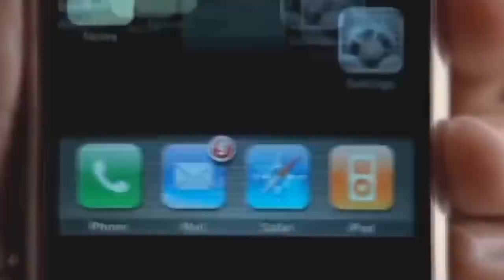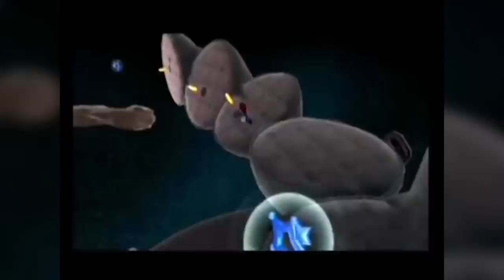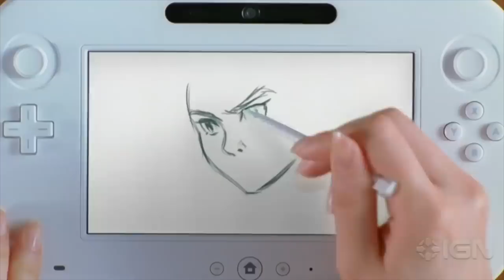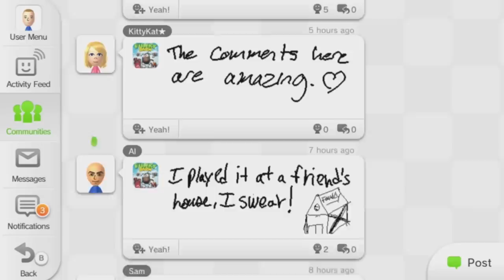The End of Nintendo's Most Ambitious Era.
The Nintendo 3DS finally has its lifespan come to a close, and so does the a very special era, of Nintendo.